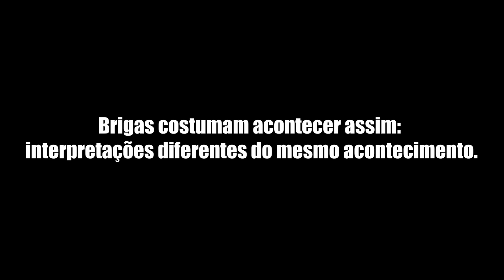Curta Gay - ACABOU TUDO/TÉRMINO | Casal Gay 🏳️‍🌈🌕 (Cena curta LGBT) (*trollagem* com inscritos)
Hoje trouxemos mais uma cena do nosso íntimo, ilustrada neste curta gay.

Obs: Seguimos com cenas curtas, mas ainda sim, com vídeos no mesmo formato que os primeiros.🥰🏳️‍🌈❤

Esperamos que você goste do nosso conteúdo e que de alguma forma ele faça diferença na sua vida! 🏳️‍🌈🌕

PS: Já olhou pra lua hoje?